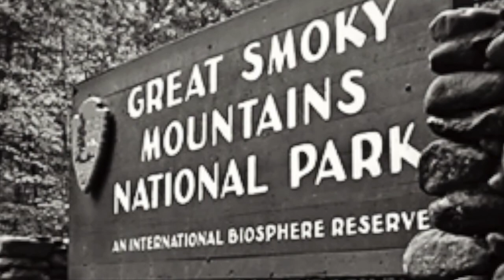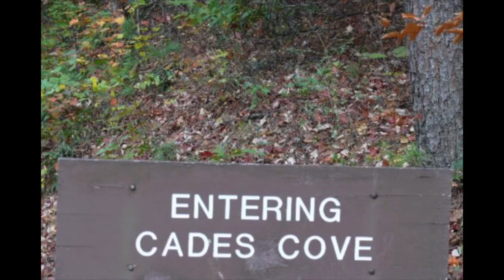Cades Cove Deer vs Van, Who Wins?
Welcome to My Little Kandiland.
Today’s video finds us taking a long trip down to Cades Cove in the heart of the Great Smoky Mountains National Park.  We'll show you some of the beautiful spots and views that the park has to offer here.
We also have a run in with a deer.  Be sure to watch to see what happens when deer vs. van meet.

We also take time to visit and take a ride on the Smoky Mountain Alpine Coaster during the changing of the seasons from summer to fall.  What a blast that the girls had.

We wrap it up with eating dinner at a hibachi grill where the chef liked to play with fire.  Can you say, "fire bug".

Be sure to be on the lookout for the extended version of our trip through Cades Cove in 4K that will be available in a separate video.